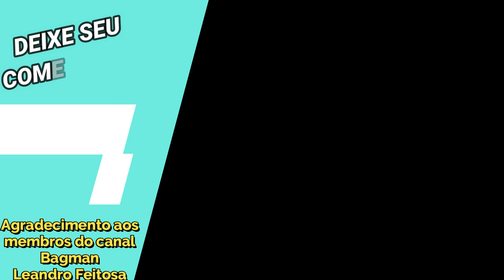Estreias no Jamiel Chinês: Albafica, Shiryu DC CR e Shun MM CR - Saint Seiya Awakening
Confira gameplay do campeonato de jamiel servidor chinês, destaques para as novidades Albafica de Peixes. Shun do Mundo dos Mortos CR e Shiryu Divino CR. Confira os Pacotes da Loja Vip GT, no link abaixo, adquirindo itens desta loja, também ajudará o canal: